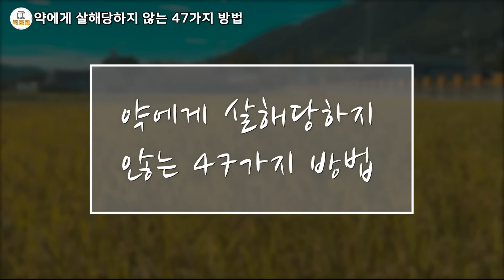양심의사의 두번째 충격고백 / 병원약 함부로 먹었다간 큰일납니다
00:00 시작
34:09 같은내용 반복재생

약에게 살해당하지 않는 47가지 방법
곤도 마코토 저/김윤경 역 | 더난출판사 | 2015년 10월 23일